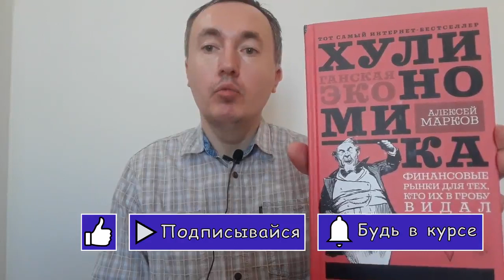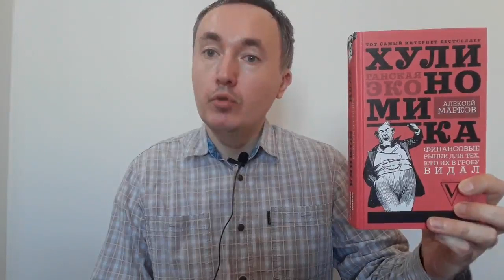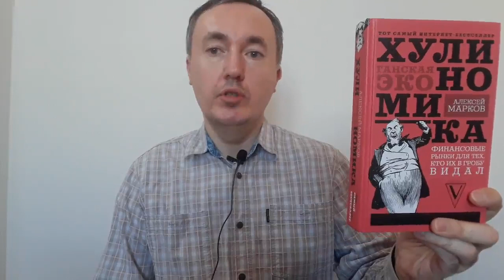Хулиномика: Финансовые рынки для тех, кто их в гробу видал - Алексей Марков | Обзор книги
Видеоотзыв на книгу Алексея Маркова "Хулиномика: Финансовые рынки для тех, кто их в гробу видал".

Идеальный учебник для тех, кто не любит учиться по скучным талмудам!

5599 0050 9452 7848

Экономика – это очень скучно. Куча непонятны заумных слов и формул? Кто вам такое сказал? Экономика это интересно и просто! Вы просто не знаете, с каким соусом ее нужно подавать, на какой стороне пережевывать и долго ли жевать. Все базовые знания о ней и много больше вы получите из книги "Хулиномика", а также найдете немало интересных ответов на вопросы по типу:
• Как устроена компания Уоррена Баффета и почему именно так?
• Кого облапошила английская королева?
• Как говнюки становятся директорами?
• Чем андеррайтеры похожи на импресарио Стаса Михайлова?
• Как может Павел Дуров купить "Гугл" целиком?
• Зачем ЦРУ запрещало шорты?

У Алексея Маркова есть для вас чит-коды. Возьмите в руки книгу, перелистывайте страницы и впитывайте!